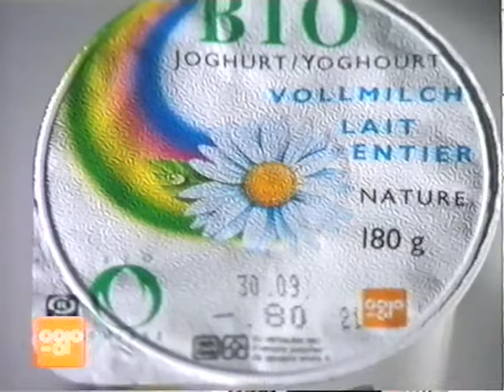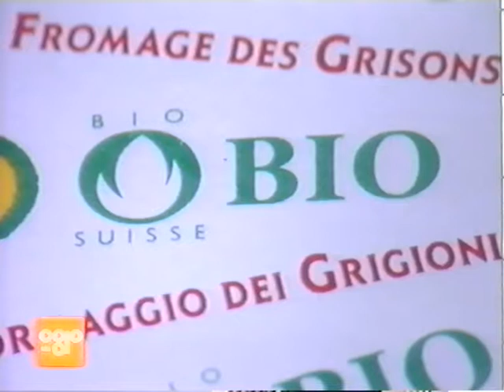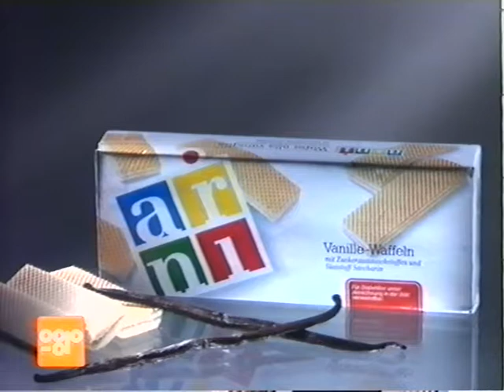Coop Mittwochstudio, Folge 817 vom 22. September 1993